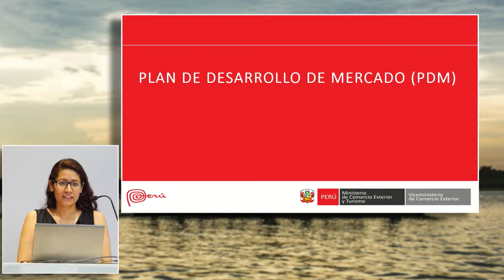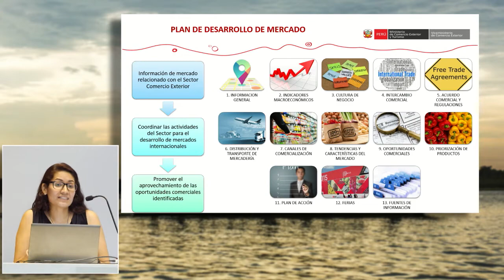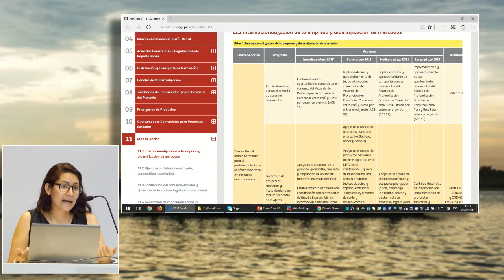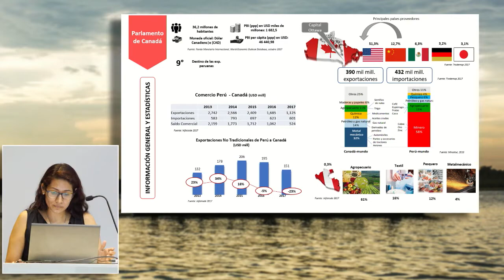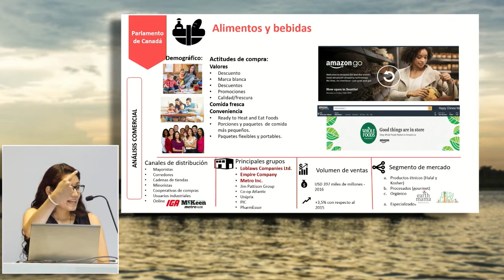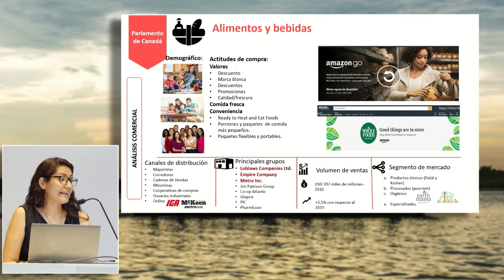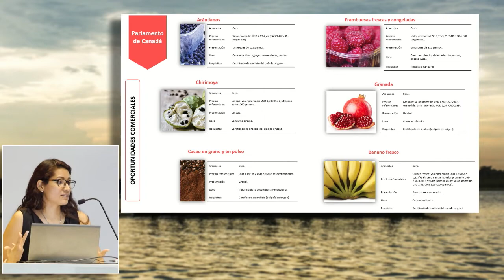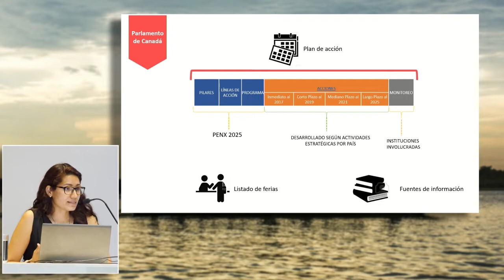Plan de Desarrollo de Mercado Canadá: SUAREZ, Patricia (21 de Febrero)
"Plan de Desarrollo de Mercado Canadá"